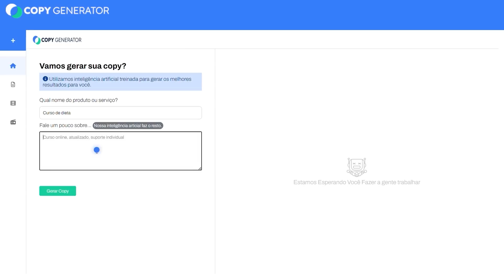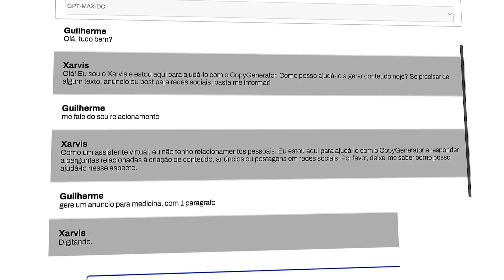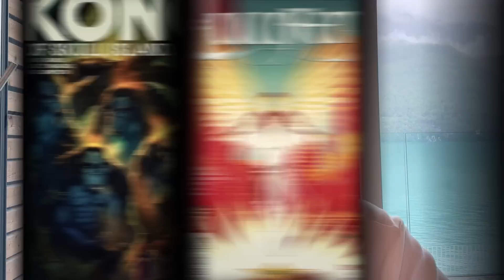A NOVA ESPADA VERMELHA DO TANJIRO! O GOLPE MAIS FORTE - Análise Demon Slayer EP. 05x03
O Tanjiro tem uma espada nova muito mais poderosa e até um tipo de transformação que apareceu de novo. Foi por pouco tempo, mas já foi o suficiente para fazer os demônios nunca mais esquecerem dele. E como esse episódio teve muita coisa nova que vai desde demônio pintando a espada dos outros e até gente virando demônio, bora entender tudo na análise agora!

AC Alphaville
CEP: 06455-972